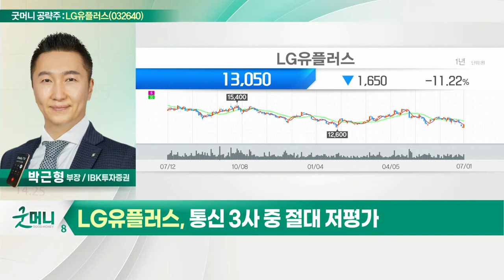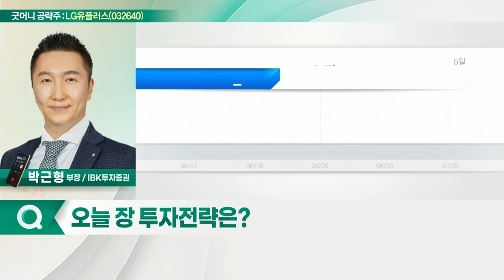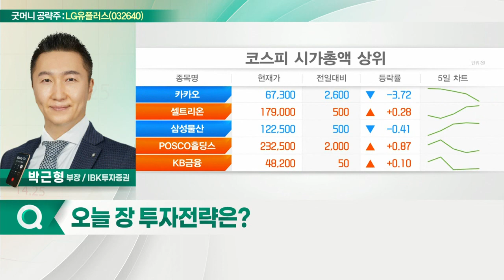LG유플러스(032640)... 2Q 이동전화 매출액 증가폭 확대_굿머니 공략주 (20220704)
- 2Q 이동전화 매출액 증가폭 확대
- 올해 높은 주당 배당금 성장
- 통신 3사 중 절대 저평가